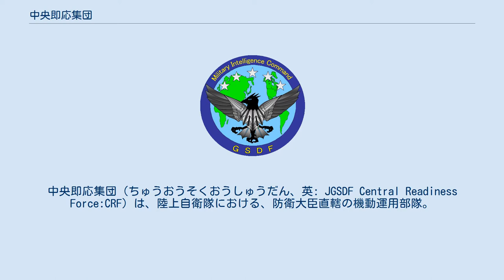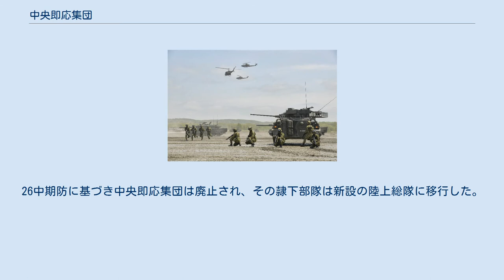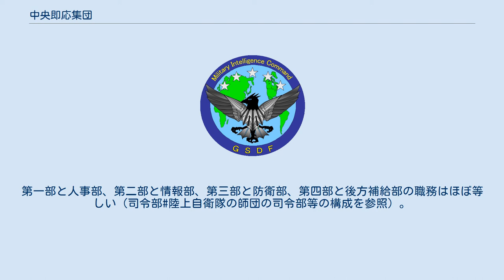中央即応集団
廃止された部隊_(陸上自衛隊)
中央即応集団（ちゅうおうそくおうしゅうだん、英: JGSDF Central Readiness Force:CRF）は、陸上自衛隊における、防衛大臣直轄の機動運用部隊。
日本の新防衛大綱に基づき2007年3月28日に創設され、2018年3月26日付をもって廃止された。
 有事に迅速に行動・対処する為の部隊として機動運用部隊（第1空挺団・第1ヘリコプター団）や専門部隊（特殊作戦群・中央特殊武器防護隊など）を一元的に管理・運用する目的と、国際平和協力活動に関する研究及び教育訓練（国際活動教育隊・国際平和協力活動等派遣部隊）および指揮を行う為に新設された。
国内展開時には、増援・緊急対応部隊として機能し、国外展開部隊に対しては指揮機構の役割も有する。
創設時の人員は約3,200名、2008年3月末の3個部隊発足により人員は約4,500名となっている。
 従来、陸上自衛隊の上級指揮官には「○○長」または「総監」の職名が用いられてきたが、中央即応集団にあっては指揮官名として陸上自衛隊では初めて「司令官」が用いられることとなった。
司令官には陸将（指定職3号）が就き、防衛大臣の直接の指揮監督を受ける。
国内担当と国際担当のそれぞれ一人ずつの副司令官には陸将補が就く。
 シンボルマークは日の丸を背景に、上に3つの桜花章、中央に青の世界地図、下に黄で「CRF」の文字（陸将の下、日の丸を背負い、世界規模で活躍―ウェブサイト解説より）。
26中期防に基づき中央即応集団は廃止され、その隷下部隊は新設の陸上総隊に移行した。
 編成 駐屯地 国際平和協力活動等派遣部隊 中央即応集団司令部は発足当初東京都練馬区の朝霞駐屯地に置かれた。
神奈川県相模原市のアメリカ陸軍第一軍団司令部との連携強化を目的として2013年3月26日から廃止までの間キャンプ座間（座間駐屯地）に所在していた。
 師団及び旅団司令部は第一部・第二部のように数字で部の名称を表しているが、中央即応集団司令部は職務内容を表す用語を部の名称としている。
ただし、基本的な各部の職務分掌は共通している。
第一部と人事部、第二部と情報部、第三部と防衛部、第四部と後方補給部の職務はほぼ等しい（司令部#陸上自衛隊の師団の司令部等の構成を参照）。
 また、中央即応集団司令部は方面総監部と同様、2名の幕僚副長（1等陸佐）が置かれている。
司令部編成は下記のとおり。